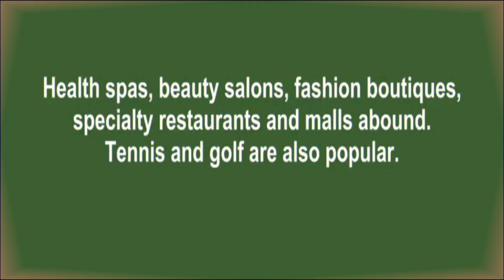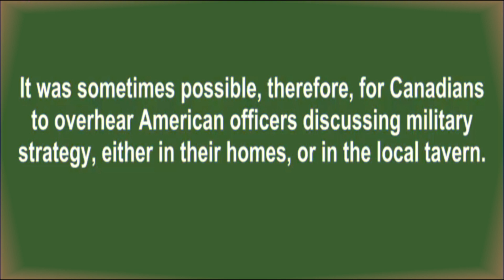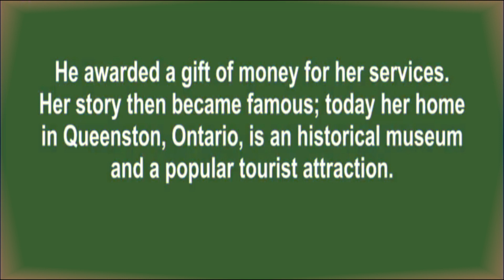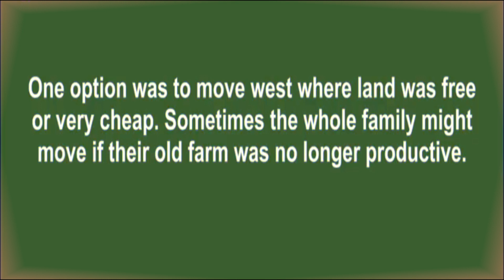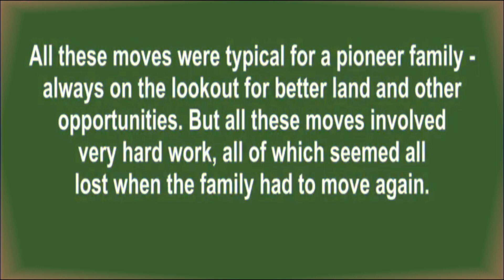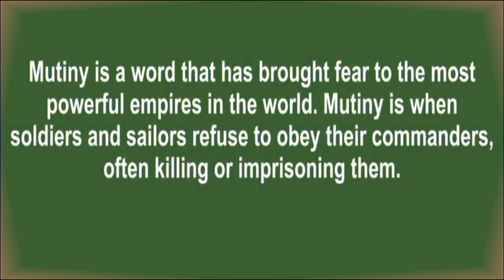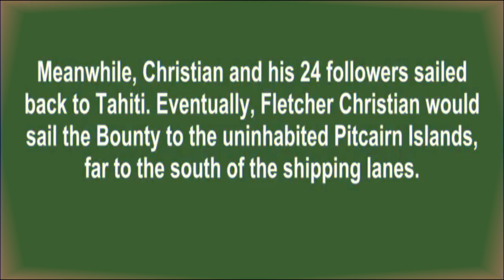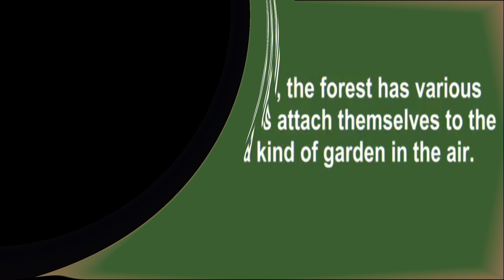How to conversation speaking english for fluency Speaking Skill